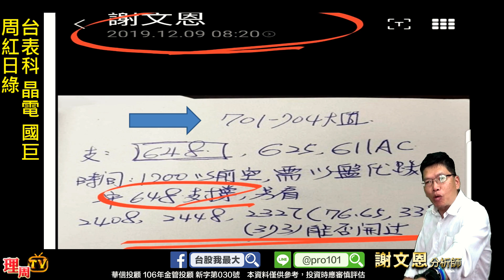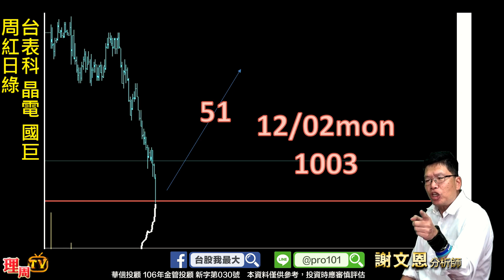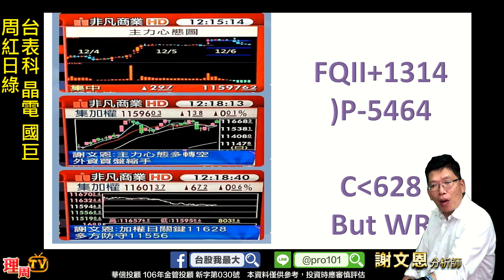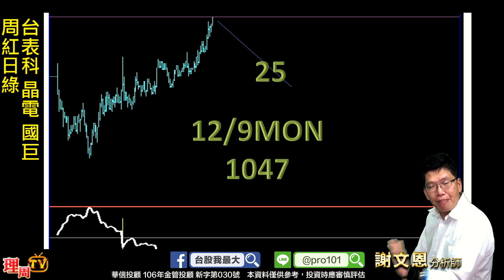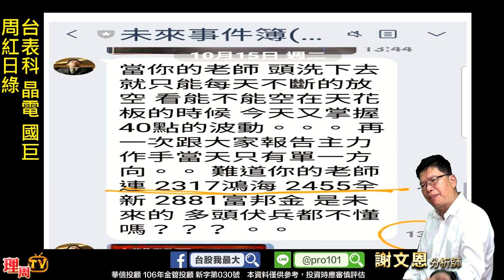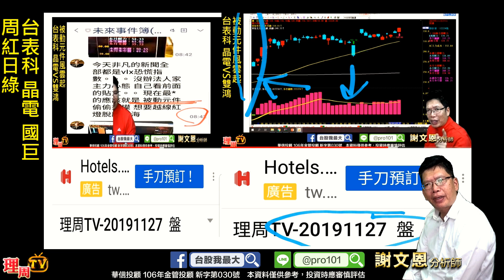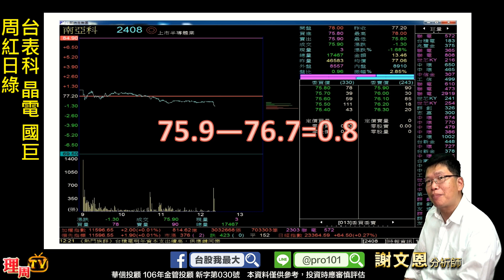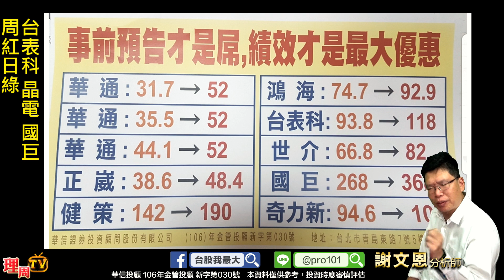理周TV-20191209 盤後-謝文恩 未來事件／台表科 晶電 國巨 周紅日綠